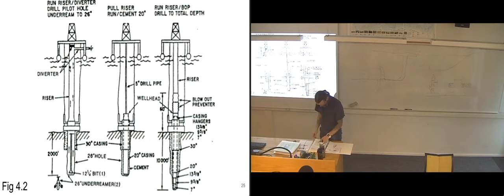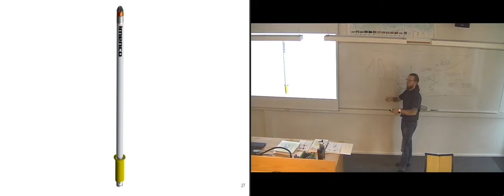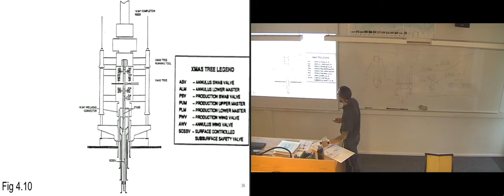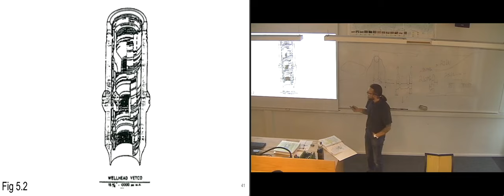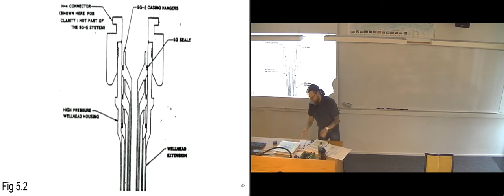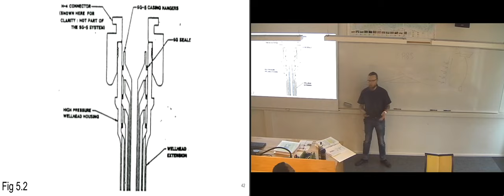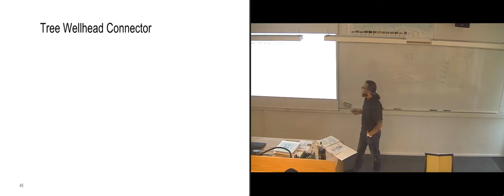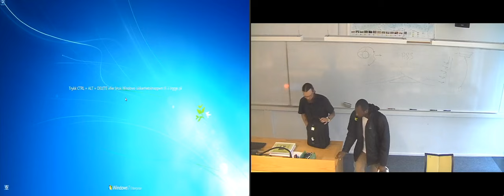UNI2006 Underwater Technology 2016-08-30 Lecture 2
UNI2006 Underwater Technology and Hydraulic Systems: Underwater Technology lecture, part 2, from August 30, 2016.